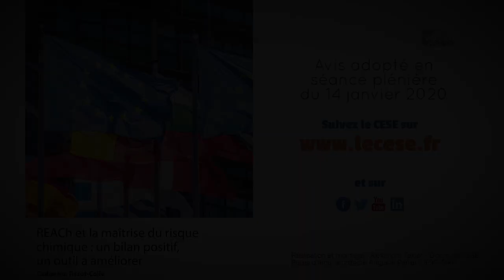REACh et la maîtrise du risque chimique : un bilan positif, un outil à améliorer - cese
Avis présenté par Catherine Tissot-Colle, rapporteure au nom de la section de l'Environnement présidée par Anne-Marie Ducroux.
Dix ans après sa création, le règlement européen REACh, acronyme anglais signifiant « Enregistrement, évaluation, autorisation et restriction des substances chimiques », doit aujourd'hui répondre à l'enjeu majeur de santé publique et d'environnement pour les entreprises comme pour les particuliers, qu'est la maîtrise des risques liés aux substances, mélanges et produits chimiques.

REACh a institué un renversement de la charge de la preuve, en obligeant les entreprises, qu'elles soient productrices, importatrices ou utilisatrices d'une substance, à déposer un dossier d'enregistrement pour chaque substance à l'Agence européenne des produits chimiques.

De par une analyse centrée sur la gouvernance, le CESE pointe les forces et les points d’amélioration du dispositif REACh.